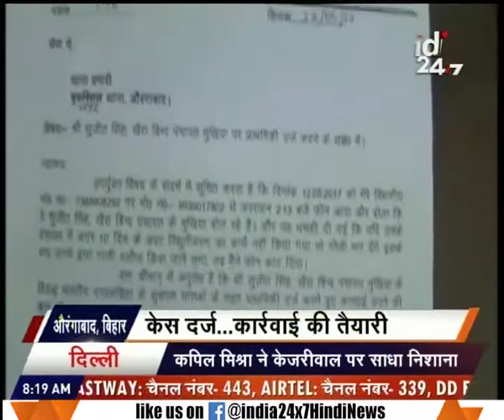Allahabad HC put interim stay on the recruitment of assistant teachers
Allahabad HC put interim stay on the recruitment of assistant teachers. Watch this special segment and get to know more here.